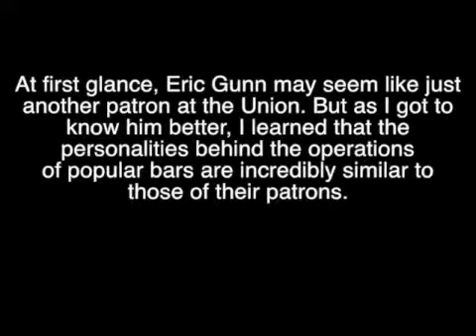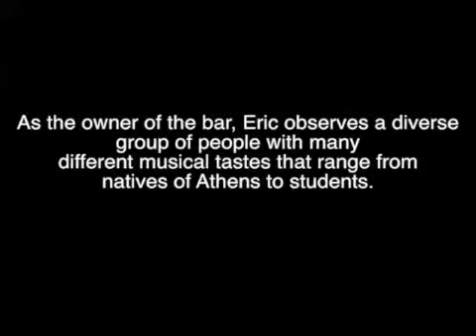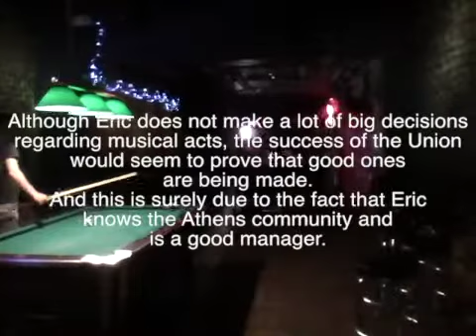Profile of an Athens Bar Owner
Jacob Espinosa interviews the owner of the Union Bar & Grill on location on April 9th, 2014. Eric Gunn has lived in Athens since going to school at OU and also owns Hoffa Records. Learn more about him and his popular bar on Union St. in this insightful video.